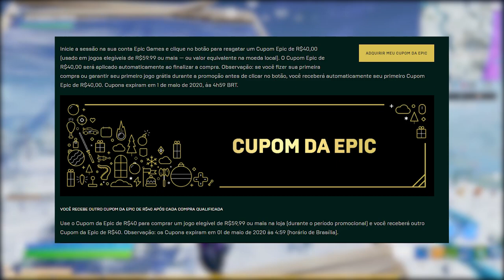FORTNITE - V-BUCKS REMOVIDOS, R$40 GRÁTIS e BUG PRESENTES?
Fala rapaziada, nesse vídeo comento sobre v-bucks removidos no Fortnite Battle Royale, bug presentes, 12 jogos grátis e muito mais. Espero que gostem :)